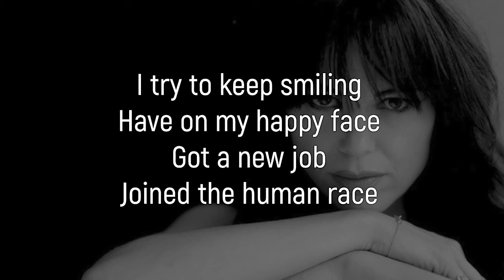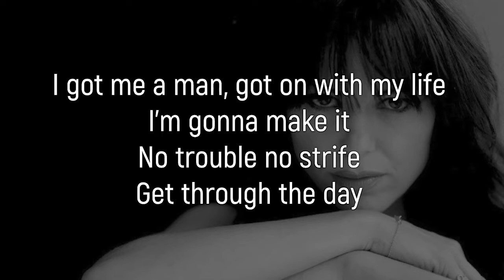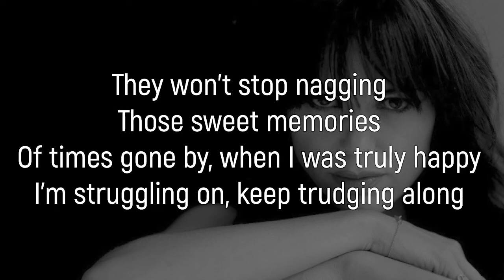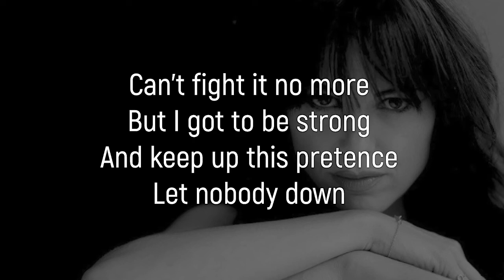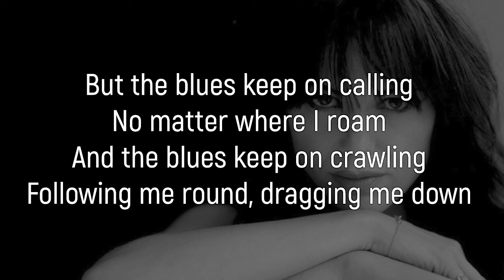Imelda May - Blues Calling [instrumental karaoke]